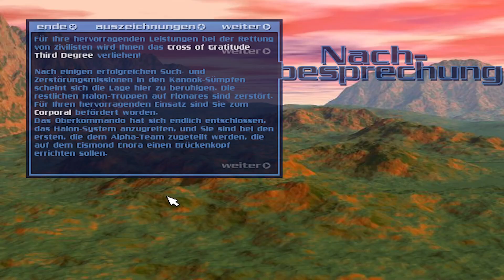Thunder Brigade Campaign "Flonares Village" - best Medal Walktrough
how to unlock:
mission score 75: Cross of Gratitude First Degree
mission score 125: Cross of Gratitude Second Degree
mission score 180: Cross of Gratitude Third Degree
+ dont lose any of the civil vehicles

About this game:
Thunder Brigade is a PC game released in 1998. It is an action/arcade tank sim game which involves piloting floating tanks in a sci-fi universe shooting down enemy tanks and destroying enemy installations. Developed and published by Interactive Magic and Bluemoon interactive.